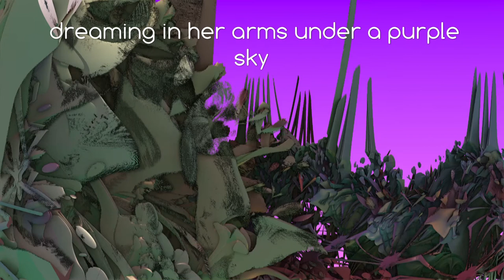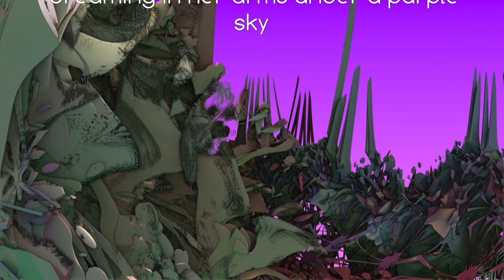phrozenlight - dreaming in her arms under a purple sky